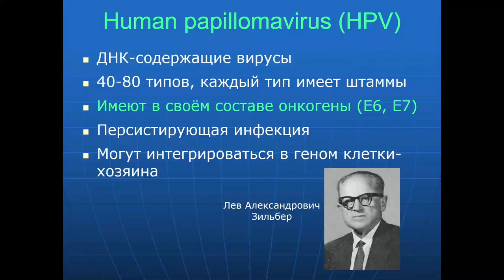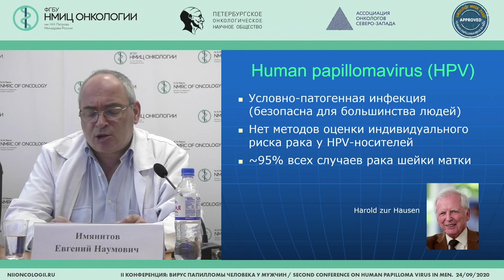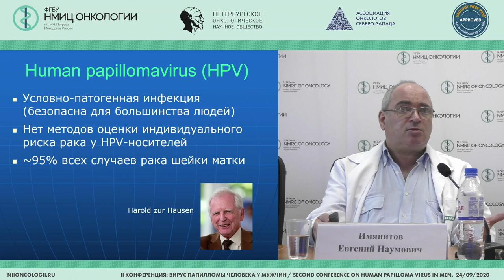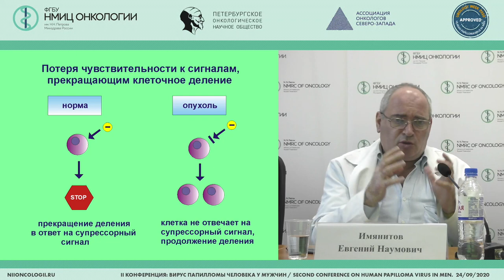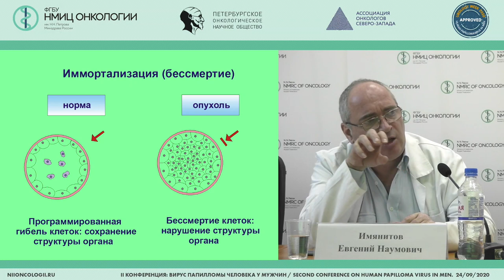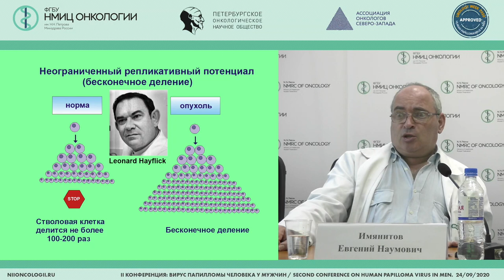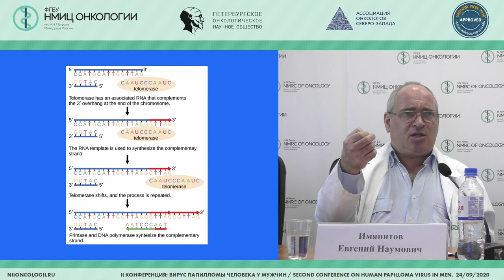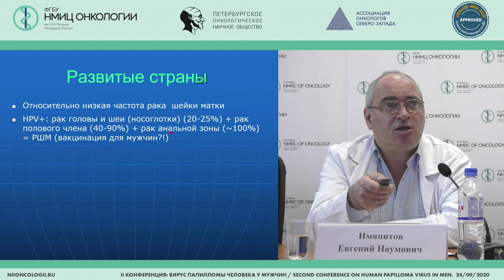ВПЧ-молекулярные основы онкогенеза (Имянитов Е.Н.)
Имянитов Евгений Наумович - заведующий научным отделом биологии опухолевого роста, заведующий лабораторией   молекулярно-генетической диагностики -  врач-лабораторный генетик, врач-генетик лаборатории молекулярно-генетической диагностики ФГБУ «НМИЦ онкологии им. Н.Н. Петрова» Минздрава России, д.м.н., Член-корреспондент Российской академии наук, Санкт-Петербург